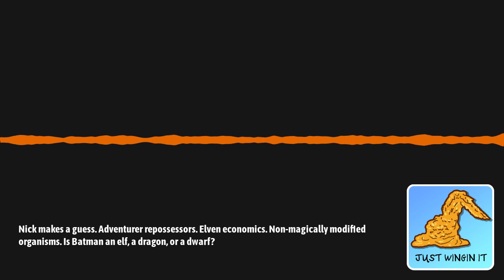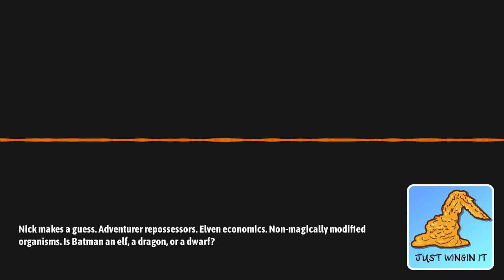How to Fail at Podcasting - Episode 2 - Nick Makes a Guess - Is Batman an elf, a dragon, or a dwarf?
Episode 2

- We almost introduce ourselves
- Chinese hospital gowns are like French colonial prisoner clothes
- Kitteh outs herself about ass slapping
- Kitteh talks about ways to launch enemies with a catapult, trebuchet, or merry go round
- Dragon lairs are corporations and there is whole worker rights system. Adventurers are hired to reposes dragon lairs
- Elven economics are generally artisanal crafts
- Elven law and other race jurisdictions
- Batman has a lot of elven qualities with pointy ears, generational wealth etc. However he has a lair. Is he more akin to a dragon?
- Elves run the farmer's markets to sell single items of produce that were grown with benefits from different parts of the world for exorbitant amounts of money
- Non-magically modified produce that sells for more